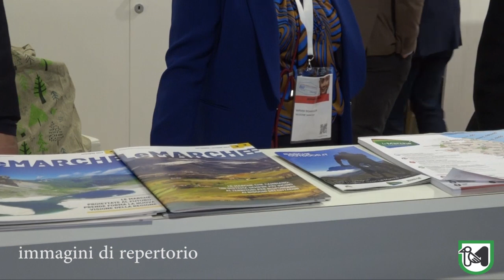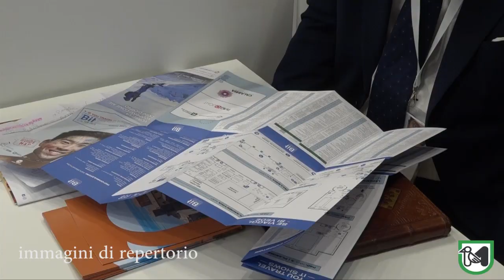BIT 2024: Le Marche si presentano con Rossini compositore e Gourmand e gli Chef stellati